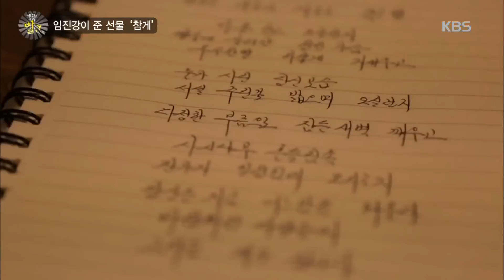[HIT] 생활의 발견 - 장인의 맛, 임진강이 준 선물 '참게' 2. 20151216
장인의 맛, 임진강이 준 선물 '참게' 2